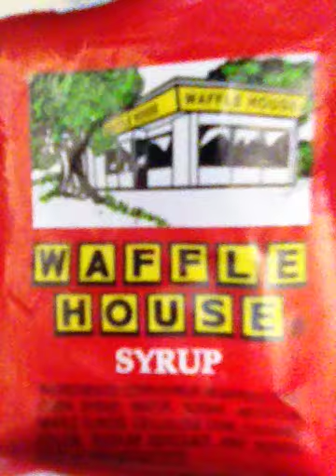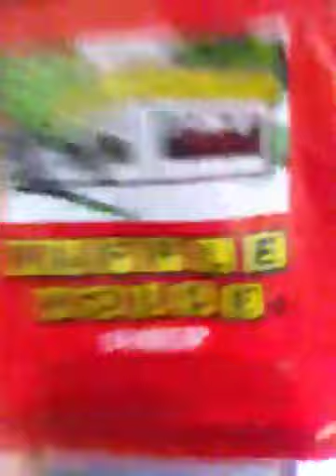Shower Caps and Cereal Weekend Edition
Morning "News" with Erin Harper